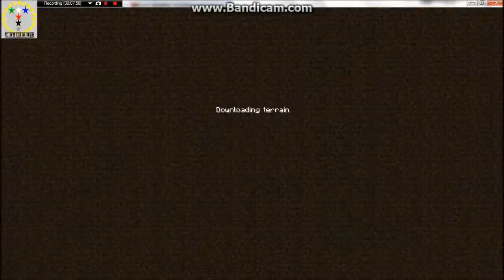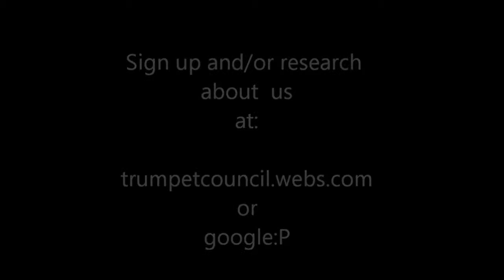Trumpet Lord's Nightmare~Hexxit